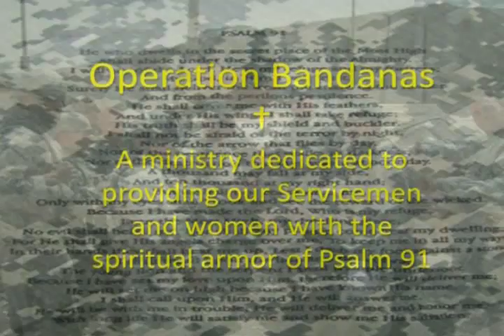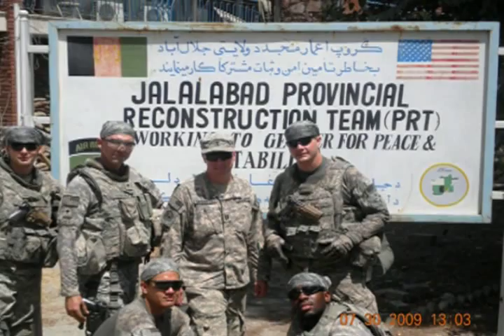Operation Bandanas Music Video, v5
Operation Bandanas music video of our Troops and the volunteers who provide them with Psalm 91 bandanas for their deployment.  Music by Ricky Skaggs, "Somebody's Praying"